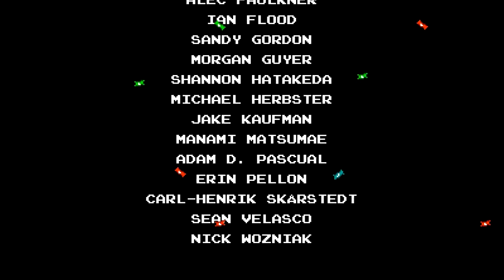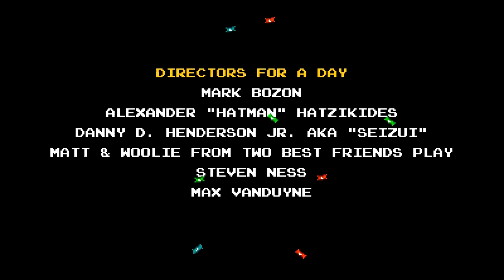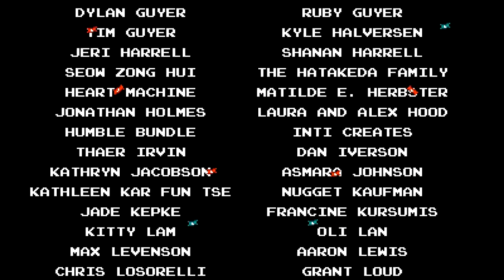Lang lebe der König! | Shovel Knight: King of Cards (FINALE) [DEU/HD]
Endlich bekommt King Knight die Anerkennung, welche er sich so gewünscht hat, aber zu welchem Preis?